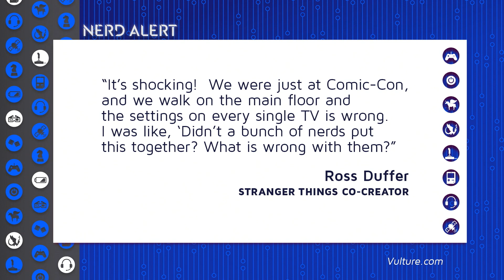Stranger Things HATES Your TV Settings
You're watching Stranger Things wrong. You're watching most of television wrong! There's one TV trend that most filmmakers and showrunners can't stand...have you noticed it? Kim and Brett break it down!

"Have you ever seen one of your favorite movies playing on a TV in a store and thought to yourself, "That doesn't look right"?"*